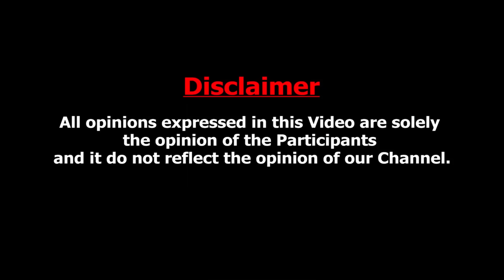நிதிஷ் குமார் வெளிய போக INDIA கூட்டணி தான் காரணம் ! Ravindran Duraisamy on Nithish Return to NDA